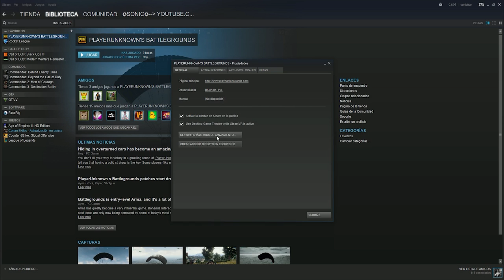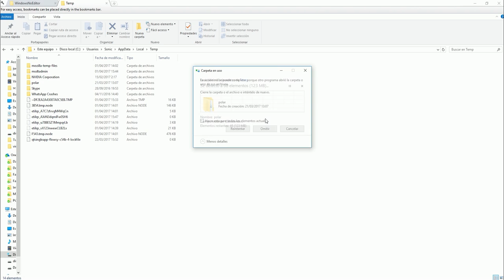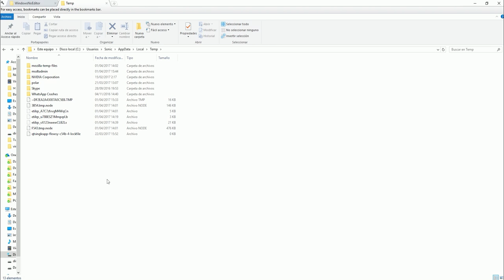Playerunknown's Battlegrounds GUIA FPS / FPS Guide! +60 FPS en ESPAÑOL// Sonic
Modificar en lanzamiento/ Launch Options

-refresh 144 -maxMem=13000 -malloc=system -force-feature-level-11-0 -USEALLAVAILABLECORES

(Copiar pegar y OK)

Direcciones:

C:\Users\(TUUSUARIO)\AppData\Local\TslGame\Saved\Config\WindowsNoEditor

C:\Users\(TUUSUARIO)\AppData\Local\Temp

os dejo links de interés!

puedes pasárselo a TODOS TUS AMIGOS!  cuantos mas seamos, mejor. GRACIAS!